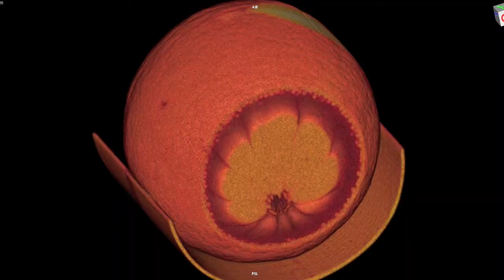Cornell Imaging 2011 Trailer 2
Cornell Imaging series, part II.
Featuring non-invasive 3D visualizations from the Cornell Imaging core facilities.
Get a firsthand look at how scientific discovery is changing using state-of-the-art technology.